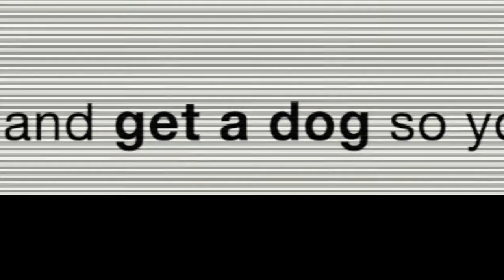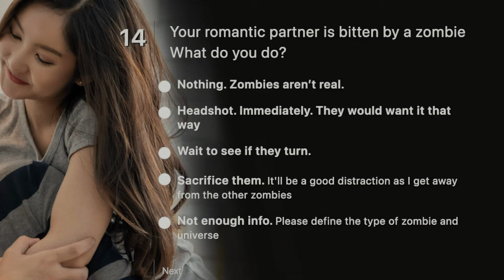Match Me if You Can | Official Trailer (4K) 4K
Match Me If You Can centers on two good people trying to find love in the digital age. Female computer nerd Kip Parsons (Georgina Reilly) declares war on iPromise, an online dating service that rejected her as "unmatchable." Taking her case to social media, she goes viral and becomes the reluctant champion for all those frustrated singles out there. When iPromise mastermind Riley Detamore's (Wilson Bethel) company is at risk because her blog has gone viral, he maps out a plan to find out why. A chance encounter with Kip creates an awkward chain of mishaps resulting in an unexpected but undeniable spark between the two of them.